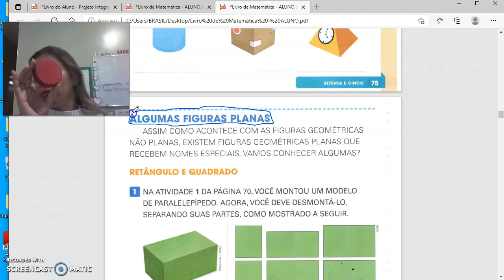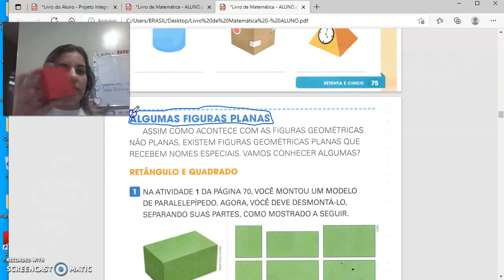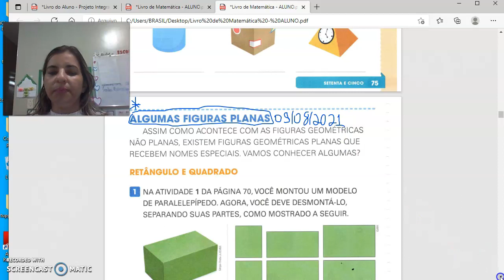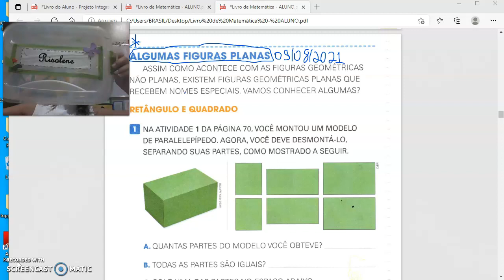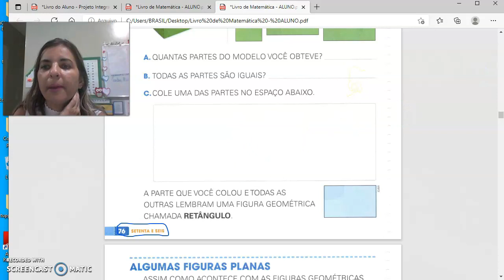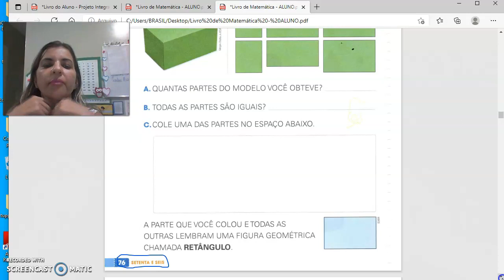Matemática 09/08/2021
Formas geométricas: planas e não planas.